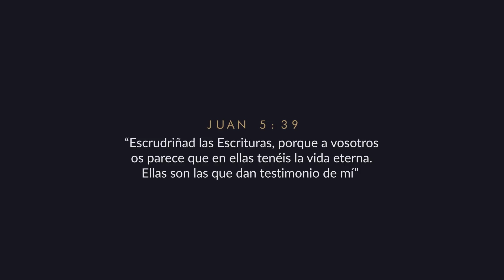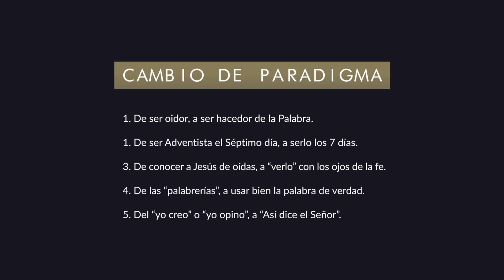TMI Capítulo 7. El discípulo y la Biblia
Vídeos resúmenes, de 4 minutos, del libro «Todo Miembro Involucrado».
y descarga los materiales complementarios a este vídeo.